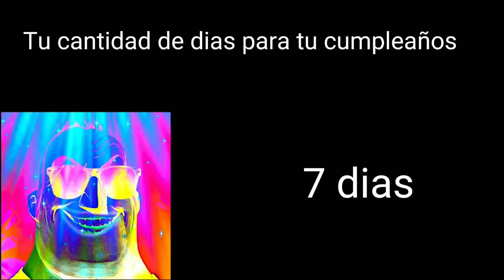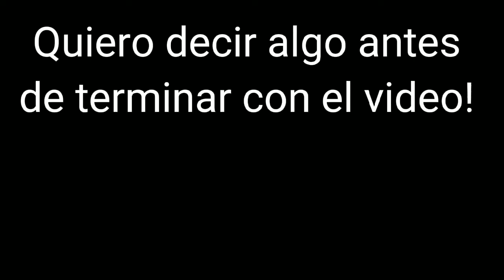Mr increible afortunado, tu cantidad de dias para tu cumpleaños.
En 12 dias es mi cumpleaños.